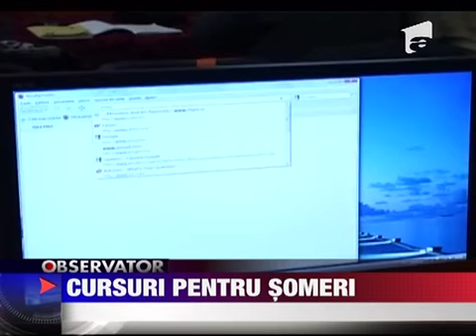Cursuri pentru someri 2 FEBRUARIE 2011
S-au dus vremurile cand oamenii de la sate puteau trai foarte bine cu roadele pamantului In zilele noastre daca nu stiu o meserie nu prea se mai pot descurca in viata. Fundatia Dan Voiculescu a initiat un proiect european care sa ii ajute pe acesti...